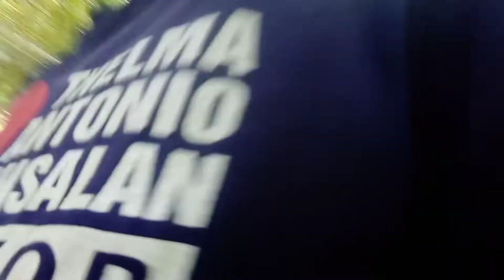Ep76-pag harvest ng dagta NG pili